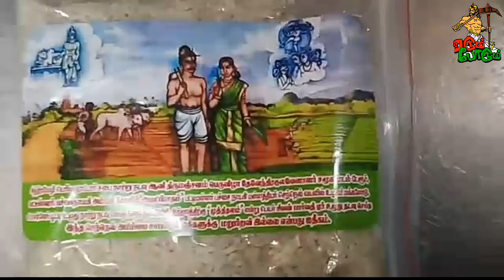பட்டீஸ்வரன் கோவிலில் சோழ வாரிசு பண்ணாடி அவர்களால் பிரசாதம் வழங்கபட்டது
கடந்த ஆனி மாதம் நடைபெற்ற  பொன்னேர் நாற்று நடவு உற்சவ திருவிழாவில்
பட்டி மள்ளர் பச்சை_நாயகி_மள்ளத்தியர் நமது சமுதாய மக்களோடு
நடவு செய்து ... வளர்ச்சி அடைந்து அறுவடை செய்த நெல். .நேற்று நடைபெற்ற அன்னாபிஷேகத்திற்கு
 பட்டீஸ்வரர் க்கும்...
பூஜை க்கு வரும் பக்தர்களுக்கும். .. பிரசாதமாக வழங்க நமது "சித்தரமேழி_பெரிய_நாட்டார் சபை தேவேந்திரகுல_வேளாளர்_சமுக மடம் அறக்கட்டளை ஏற்பாடு செய்துள்ளது என்பதை தெரிவித்துக் கொள்கிறோம் நன்றி